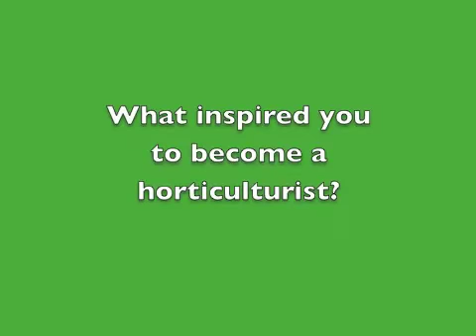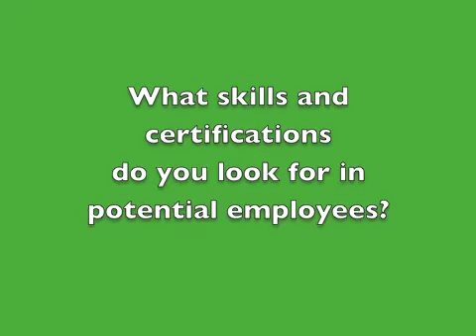What is Floriculture?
Jenny Hardgrave of Simply Flowers discusses her career with Todd Hurt of the University of Georgia Center for Urban Agriculture.

Urban Ag Careers -- Floriculture
Jenny Hardgrave

The scene opens to Jenny Hardgrave, owner of Simply Flowers, Inc. and Todd Hurt, Training Coordinator with the UGA Center for Urban Agriculture, sitting on a wall in front of the Sugarloaf Country Club. They are discussing the use of colorful; flowers. Jenny describes a normal work day for "Simply Flowers. Hardgrave further discusses where she gets her inspiration for her designs.

The screen changes to a green background with the question "What inspired you to become a horticulturist?"

The scene moves to inside the Sugarloaf Country Club next to a garden. Hardgrave is discussing how she became inspired by her mother's love of flowers.

The screen changes to a green background with the question "How many employees and clients do you have?"

The scene returns to the garden on the Sugarloaf Country Club property. Hardgrave talks about the employees and clients within her company; the materials they use in planting landscapes; and the need her company has for people who bring in materials. She goes on to discuss the need for professional associations and the benefits they have.

The screen changes to a green background with the question "What skills and certifications do you look for in potential employees?"

The scene returns to the garden on the Sugarloaf Country Club property. Hardgrave discusses the benefits of having professional certifications.

The screen changes to a green background with the question "What advice would you offer to students considering a career in horticulture?"

The scene returns to the garden on the Sugarloaf Country Club property. Hardgrave talks about taking as many horticulture classes as you can and to get some real world experience. She recommends internships. Hurt asks about Hardgrave's artistic background. Hardgrave encourage art classes and looks at her job as living artwork.

Credits